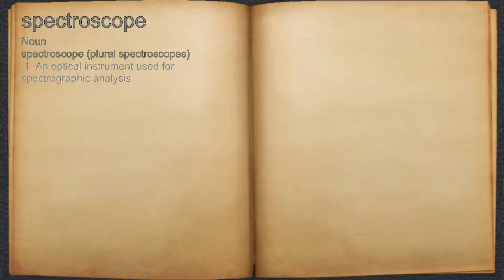What does spectroscope mean?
A spoken definition of spectroscope.

Intro Sound:
Typewriter - Tamskp